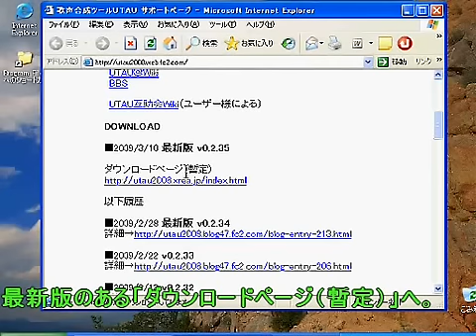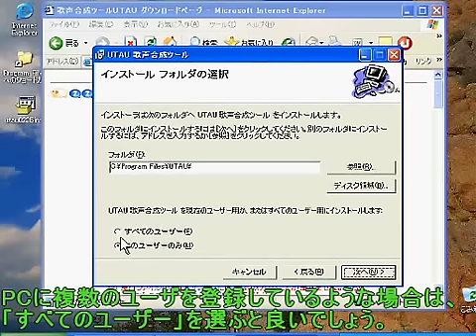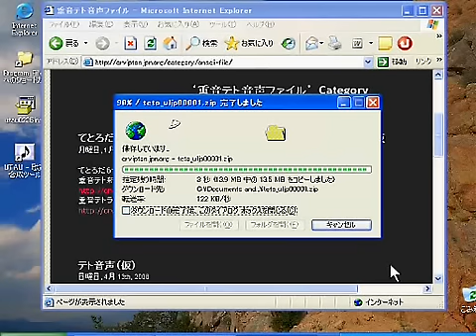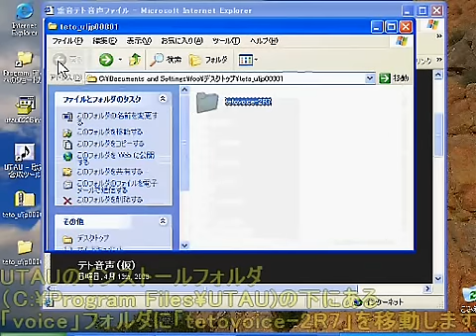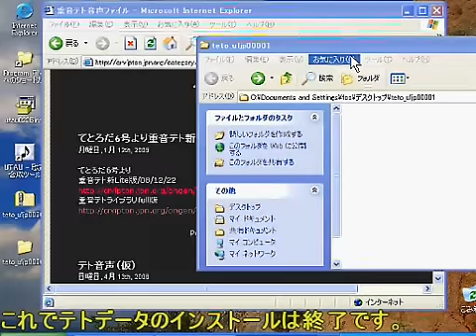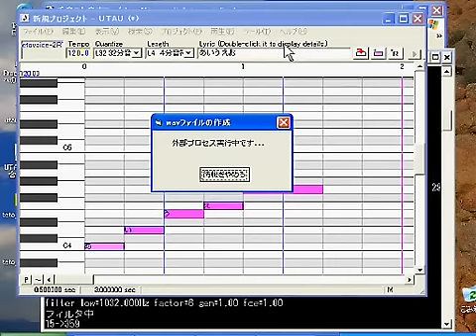UTAUと重音テトデータのインストール動画(2009/3/24版)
UTAUをインストール(0:00～)→重音テトのデータをダウンロード＆インストール(1:50～)→UTAU初期設定＆テスト音声出力(4:00～) までを CamStudioで録画しました。

この動画は 2008/03/24作成です。以後、UTAUやテトデータの内容や置き場に変更が出てくるかもしれません。